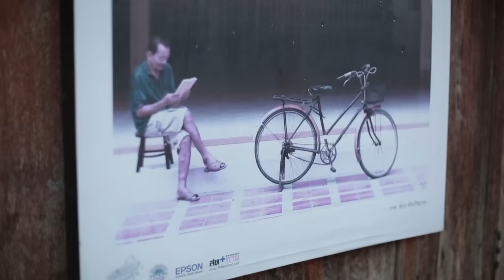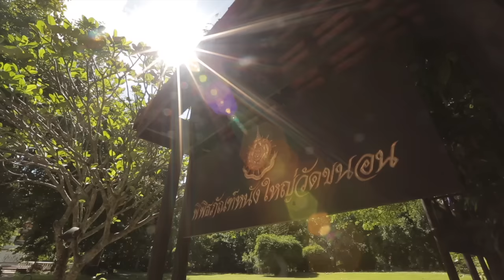เที่ยวขั้นเทพ เมืองต้องห้ามพลาด - ราชบุรี 2/3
ยังมีอีกหลายจังหวัดที่คนไทย รู้ แต่ยังไม่ ลึกซึ้ง
ยังมีอีกหลายเมืองที่ ถูกลืม หรือเป็นแค่ ทางผ่าน
เมืองเหล่านั้นมี เรื่องราว น่าสนใจมากมาย และมีของดีซ่อนตัวอยู่
รอให้คนไทยออกไปค้นหา กับ12 เมืองต้อง ห้าม...พลาด
เมืองที่คุณพลาด แล้วคุณจะเสียใจ